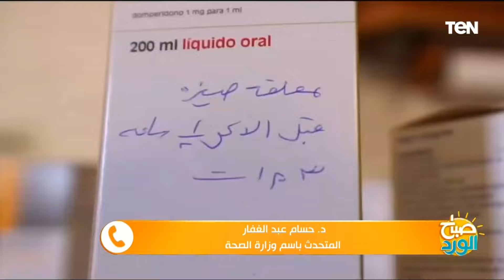المتحدث باسم الصحة يوضح جهود الدولة في توفير نواقص الأدوية وتوطين صناعة الدواء في مصر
في بداية فقرتنا الإخبارية هنتكلم مع حضراتكم عن بيان الحكومة بخصوص تدبير احتياجات القطاع الصحي واللي تم مناقشة تفاصيلة في اجتماع الحكومة امس، واللي أكد فيه رئيس الوزراء على جهود الدولة في توفير الأدوية والمستلزمات الطبية، وأنه على رأس الأولويات، وأشار رئس مجلس الوزراء أنّ هناك رصدا لنقص بعض الأدوية، وأن من المطلوب على الفور زيادة الاحتياطيات من هذه الأدوية وغيرها، لتحقيق استدامة الخدمات الصحية.خلونا نعرف تفاصيل أكتر عن جهود الدولة والوزارة لتوفير المستلزمات الطبية من التليفون الدكتور حسام عبد الغفار المتحدث باسم وزارة الصحة